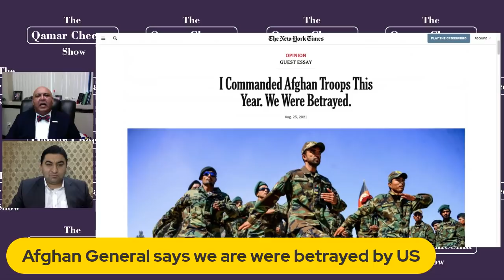Sajid Tarar Explains Challenges in Pakistani and American Political Leadership to deal Afghanistan